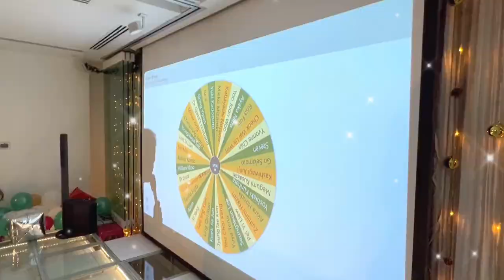Sky BBQ & Brand Promotion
🎉 Ｌｅｔ＇ｓ Ｐａｒｔｙ！🎉

안녕하세요 ! 🇰🇷
こんにちは! 🇯🇵

Join us at 𝘼𝙨𝙞𝙖𝙋𝙖𝙘𝙏𝙖𝙡𝙚𝙣𝙩𝙨, where we specialize in placing native 𝙅𝙖𝙥𝙖𝙣𝙚𝙨𝙚 and 𝙆𝙤𝙧𝙚𝙖𝙣𝙨  in their dream careers.
To support these professionals in adapting to Malaysian hospitality and easing their transition to life in Malaysia, we're excited to bring you our upcoming event, themed "𝙎𝙠𝙮 𝙂𝙖𝙧𝙙𝙚𝙣 𝘽𝘽𝙌" .
Get ready for an unforgettable evening of:

•BBQ 🍡
•Bar 🍾
•Games 🤾‍♀️
•Dance 🕺
•Live Music 🎸
•Exciting Prizes 🎁
•Gift Exchange 🛍️
•Making NEW Friends (ALL IN ONE!) 🌟

 　　　Date. : 13th Jan 2024 Sat）- FREE Standard Pass

(And if you missed our Christmas party, you can catch a glimpse through the link above too!)